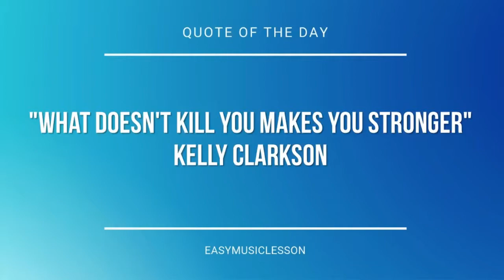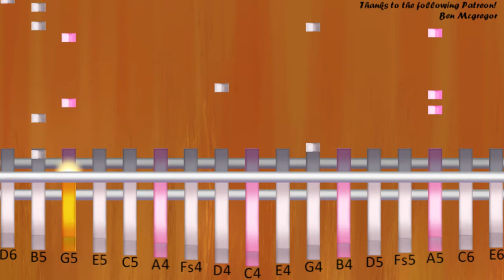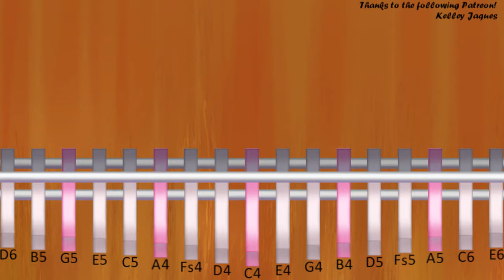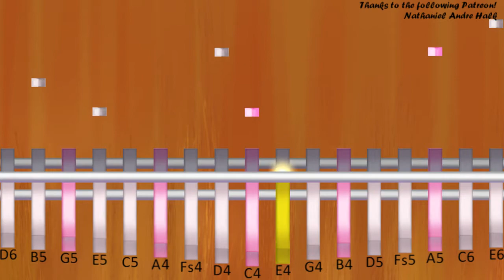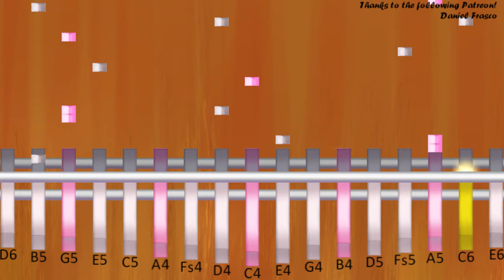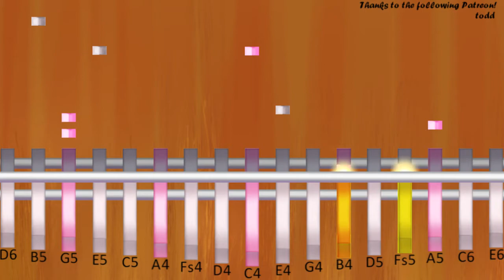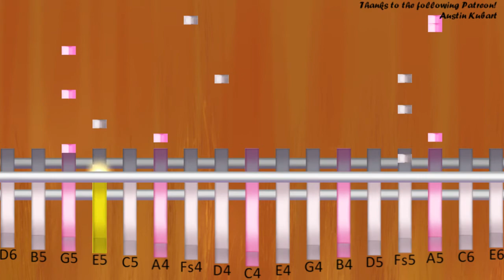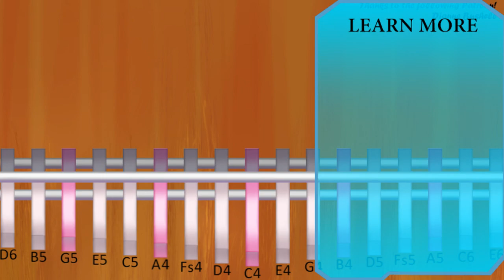How to play Brave Heart (Digimon) by Ayumi Miyazaki on Kalimba (Tutorial)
The easiest way to learn how to play Brave Heart (Digimon) by Ayumi Miyazaki on the kalimba. It's a kalimba tutorial for Brave Heart (Digimon) by Ayumi Miyazaki.

EasyMusicLesson teaches you to play the your favorite instrument, through easy and simple animation so that you too can learn how to play Brave Heart (Digimon) by Ayumi Miyazaki on the kalimba easily. A kalimba tutorial with visual animation graphic.

C4/E5       B5
D4/A5       D6
B4/F#5       G5 A5 G5
E4
C4/E5       B5
D4/A5       E6
B4/D6       B5 F#5 G5
E4         G5 A5
C4/B5     A5
C4        /C5 G5 C6
D4/B5     A5
D4
C4  /E5 D5 E5 D4/F#5   E4/G5
G5 G5 A5 D4/F#5 E5 D5 E5
C4     E5 D5 B4 G4/B4
C4  /E5   E5 D4/F#5   E4/G5
F#5 G5 A5 F#4 D5
G4/C6     B5 B5   G5
F#4/A5   A5 D6     A5 B5
E4/A5     G5 G5   D5
D4/F#5   F#5 B5     F#5 E5
C4/E5     E5 F#5 G5
A4/A5   E5   F#5   G5
D4/F#5     F#5 G5   A5
F#4/B5 A5
B4            /G5 A5
G4/B5   B5 D6   C6   B5
D4/A5     D5 D5   F#5 G5
B4/A5   A5 C6   B5   A5
E4/A5     G5 D4/G5
C4  /E5   F#5   G5
D4/C6   B5 A5   G5   B5
G4     B5 A5 G5 A5
D4           G5 A5
E4/A5     G5 D4/G5   D5
C4/C6   B5   A5 D4/G5 F#5
B4/D6   C6   B5 E4/A5 G5   G5
E4/G5
D4    /G5 G5 G5 G5
C4/G5
D4/A5       D6
E4
C4/E5       B5
D4/A5       E6
E4         G5 A5
C4/B5     A5
D4/B5     A5
D4
C4     E5 D4/F#5   E4/G5
D4/F#5     G5     A5
F#4/A5
B4            /G5 A5
E4/A5     G5 D4/G5
D4           G5 A5
B4/D6   C6   B5 E4/A5 G5
E4/G5
G4/G5